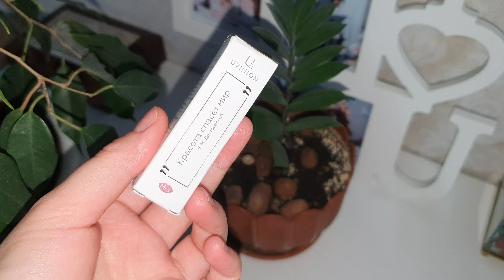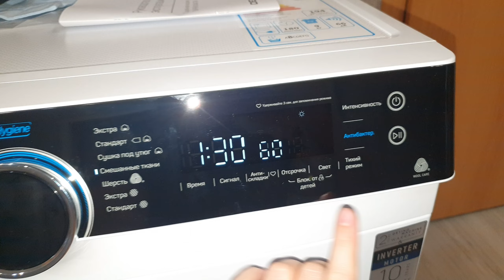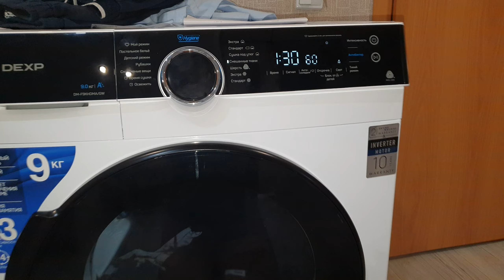😍 ДОЛГОЖДАННЫЕ ПОКУПКИ ДЛЯ ДОМА ✨ | МОТИВАЦИЯ НА УБОРКУ В СПАЛЬНЕ 🧽 | КРУТАЯ ПОМАДА 💄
Благодарю!

💲Поддержка канала:
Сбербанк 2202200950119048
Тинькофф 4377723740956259